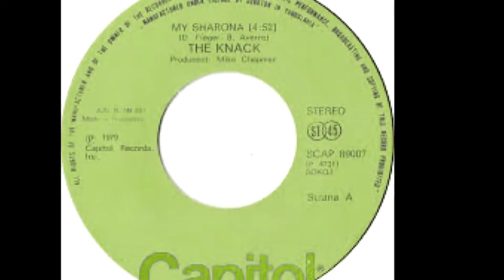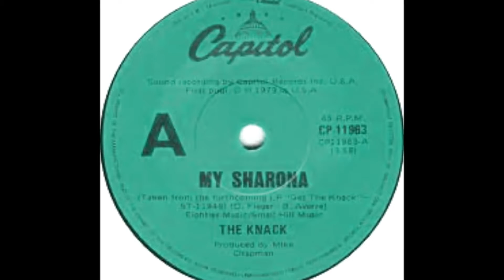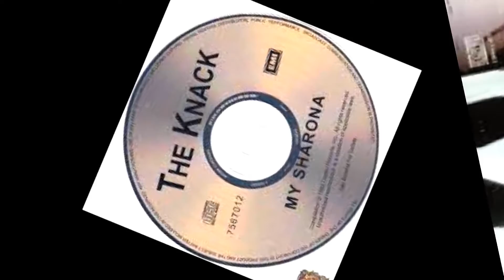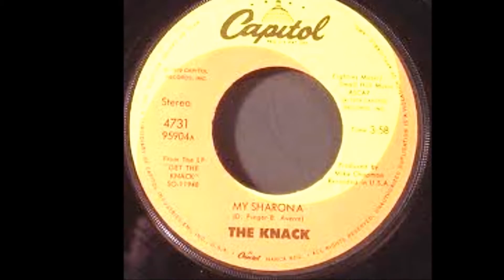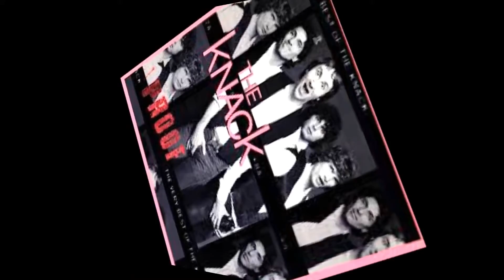THE KNACK My Sharona Extended Ultrasound MIX